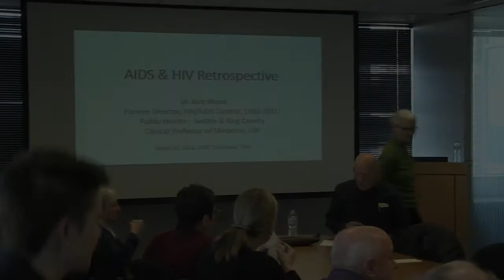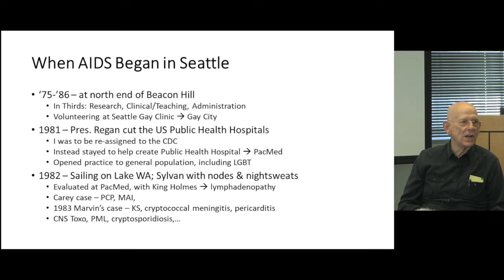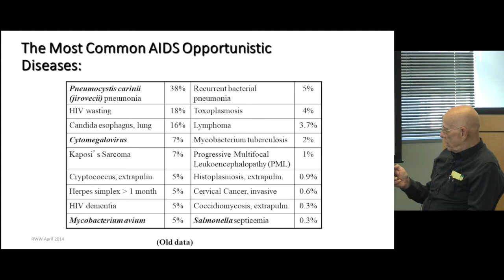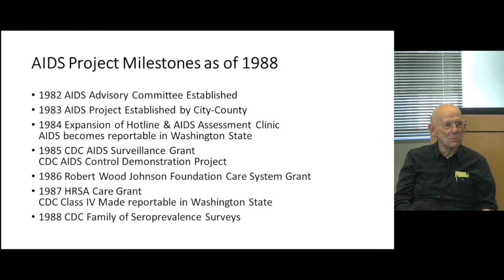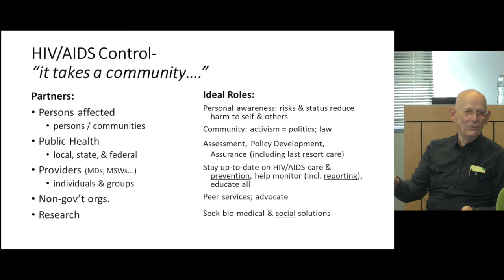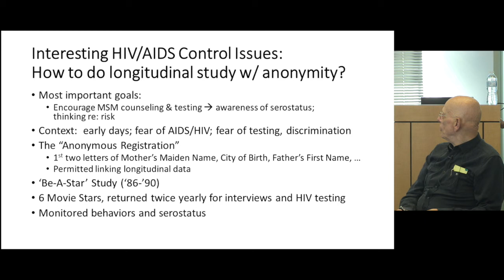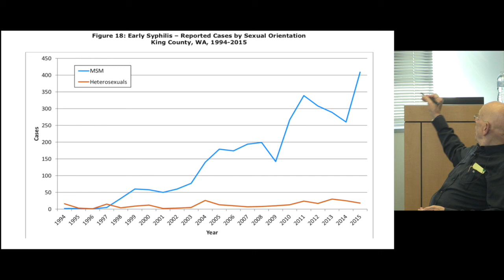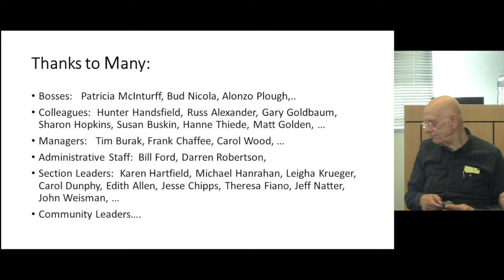LunchBox Talk - March 2018 - AIDS and HIV Retrospective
Title: AIDS & HIV Retrospective: The early days of Seattle's AIDS epidemic
Speaker: Bob Wood, MD
Tuesday, March 20 @12:00pm

Presented by CFAR Sociobehavioral and Prevention Research Core (SPRC) and Public Health - Seattle/King County (PHSKC)

Description: Dr. Wood is a Clinical Professor with the University of Washington Department of Medicine and former HIV/AIDS Control Officer. He will talk about the early days of AIDS locally, the development of a new HIV/AIDS Program within Public Health - Seattle & King County, some of the more interesting events in local AIDS control, and about the social impact of this disease on our larger society.